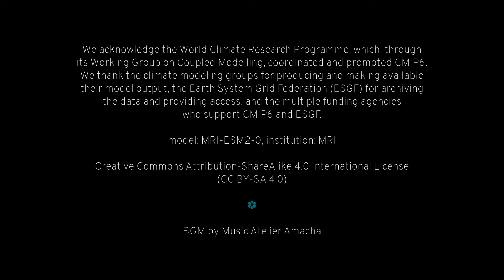Sea Level Pressure (1965), CMIP6 MRI-ESM2-0 historical